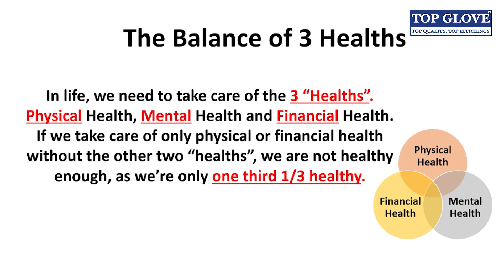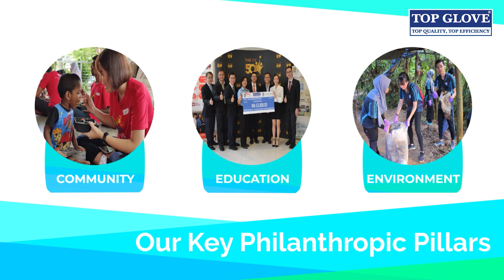Top Glove Cares: Culture Compilation.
A summary of Top Glove's precepts and guiding philosophies. These principles by our Chairman, Tan Sri Dr Lim Wee Chai, are what guides the actions of every Top Glover.